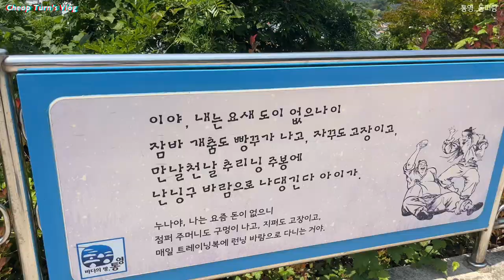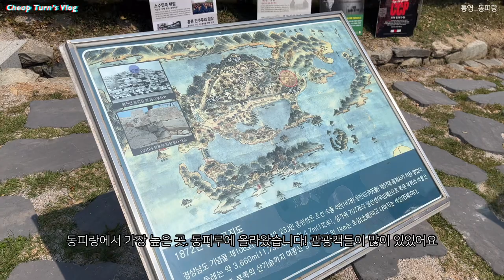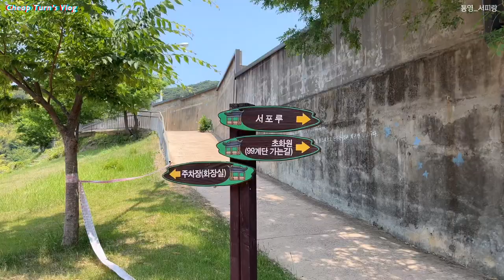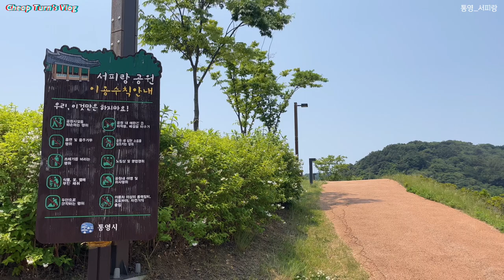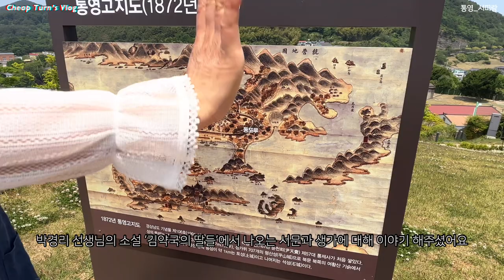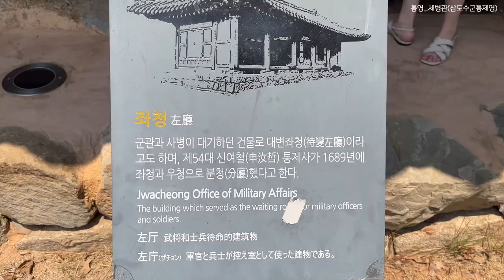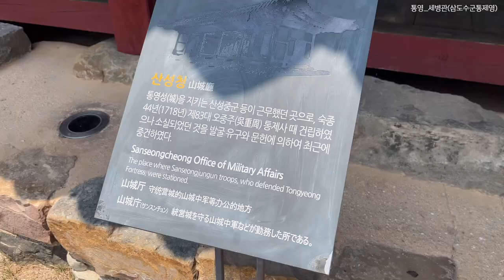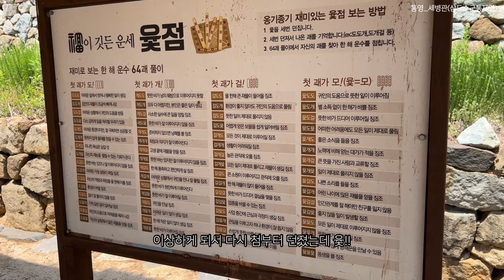통영 브이로그│동피랑과 서피랑, 이순신 장군님의 세병관(삼도수군통제영) - 스트리트 브이로그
이번에 통영에 여행을 가서 브이로그를 찍어봤어요!
동피랑과 서피랑, 그리고 삼군수군통제영에 있는 세병관까지 가봤어요!

한국에서는 한국인의 시선으로 모던 또는 레트로한 감성의 거리, 풍경, 건물을 여행하며 이야기하는 '칩턴'입니다.
영상은 매주 업로드 될 예정이니 다양한 분들과 함께 만들어 보아요!
😀구독!👍좋아요! 저에게 큰 힘과 원동력이 됩니다. 감사해요!

00:00 동피랑
03:42 서피랑
06:33 세병관